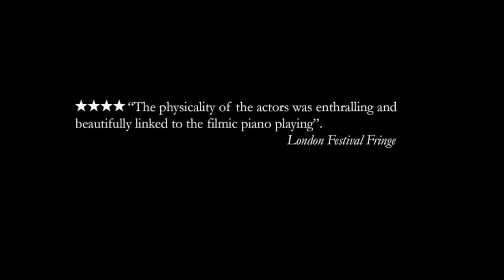The Gambler by Theatre Re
✭✭✭✭✭ "A remarkable piece of theatre: slick, imaginative, engaging and flawlessly executed."
Broadway Baby
✭✭✭✭✭ "Impressive piece of storytelling."
Three Weeks
✭✭✭✭ "The Gambler triumphs over the audience with a thought-provoking and engaging journey."
Scotsgay
✭✭✭✭ "Spellbinding physical theatre, The Gambler has a gorgeous aesthetic quality that enchants the audience."
A Younger Theatre
✭✭✭✭ "Exquisite choreography, supremely seductive score"
Fringe Biscuit
✭✭✭✭ " Simply beautiful and definitely worth a watch"
Stage Won
✭✭✭✭ "A cross between 'The Rime of the Ancient Mariner and a toy music box"
One Stop Art
✭✭✭✭ "The physicality was enthralling and beautifully liked to the filmic piano playing"
London Festival Fringe
Mervyn Stutter's Pick of The Fringe
3rd place on TOP 225 show at The Edinburgh Fringe Festival by TICK IT

Drawing on the experiences of real gambling addicts in London, The Gambler is an enthralling visual tale combining movement, live music and new writing. Edgar is an old man trapped in his past. As he confronts his addiction, he wonders if his decisions were truly his own. Dreams and reality are the stakes in this beautifully staged, engaging and evocative new production by Theatre Re.

Theatre Re is an international company founded in 2009. It produces visual theatre shows on the edge of mime and theatre.

Credits:

Conceived and directed by Guillaume Pigé
Devised by the company
Performers: Alex Judd, Tugba Tamer & Guillaume Pigé
Writer & Main collaborator - Adam Taylor
Music composer - Alex Judd
Lighting designer & Technical manager - Katherine Graham
Costume designer & maker - Rosie Hogger

The performance was recorded by Floodwater Films on May 2nd at The Bull Theatre (London, UK).